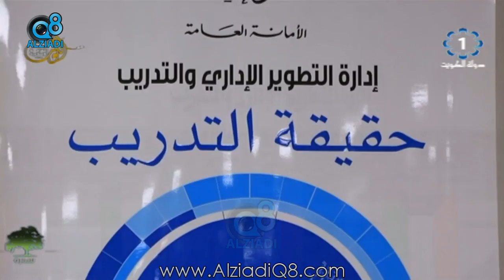برنامج (سدره) يستضيف د.خالد عبدالصاحب مهدي الأمين العام للمجلس الأعلى للتخطيط و التنمية